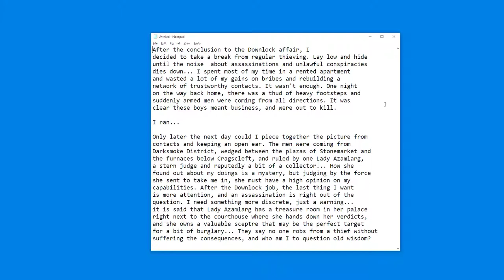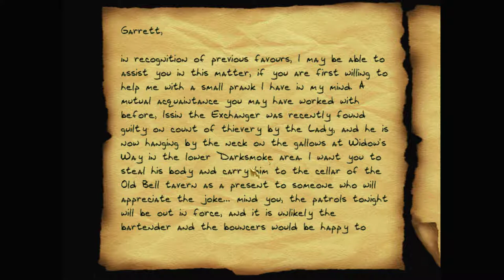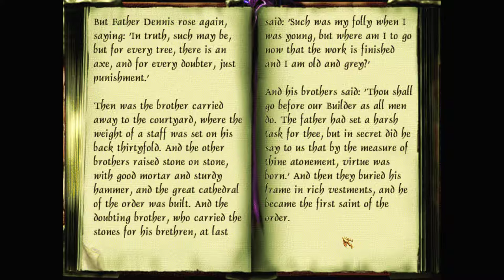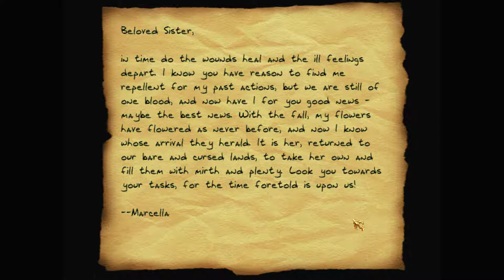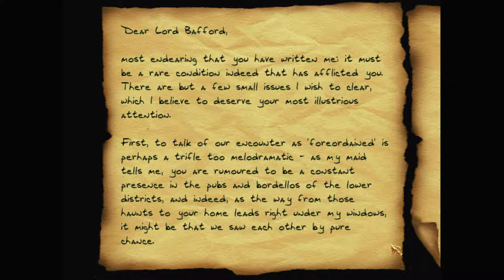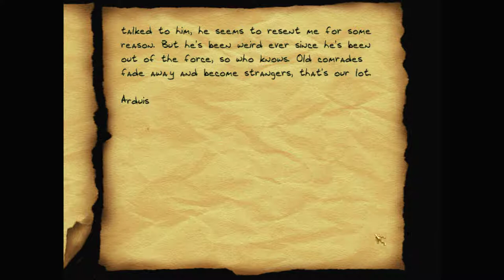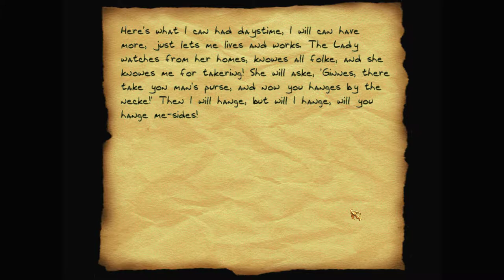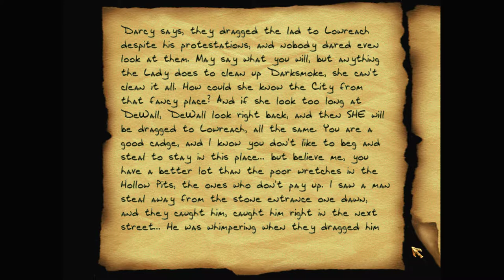Let's play Thief fan missions: Disorientation, episode 1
Lady Azamlarg of Downsmoke tried to have Garrett killed, but failed. So he's decided it's time for payback, master thief style: he's going to steal her priceless scepter from right under her nose.

Disorientation is a Thief 2 fan mission campaign by Melan (Gabor Lux). Find more details and the download at TTLG